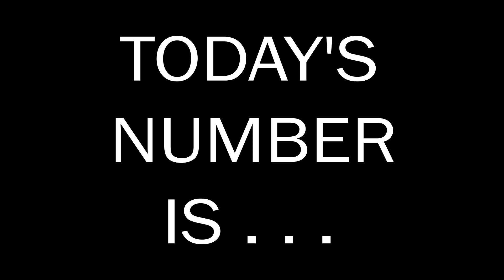Number of the Day 29.06.2023